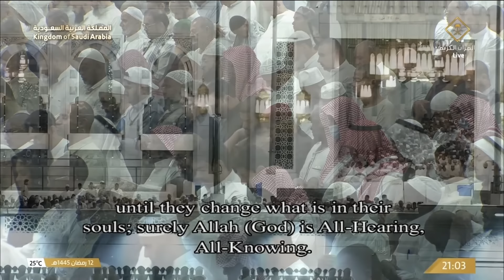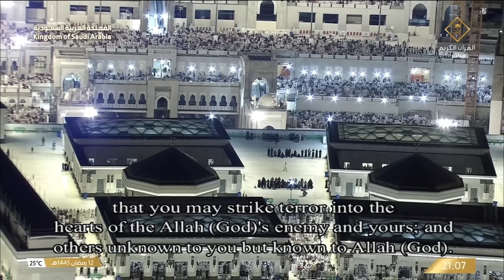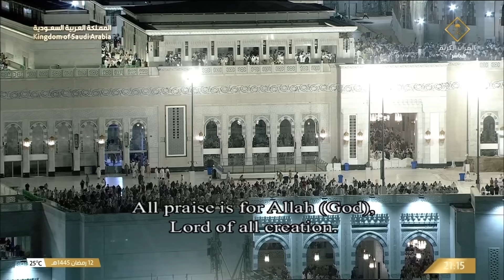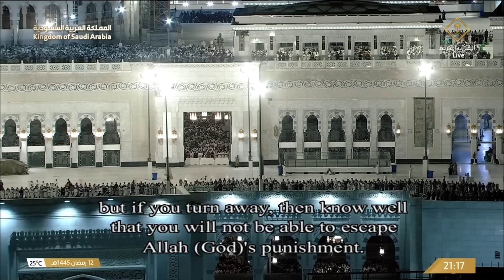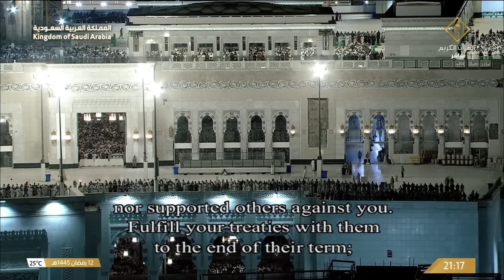13th Ramadan 1445 Makkah Taraweeh Sheikh Badr Al Turki